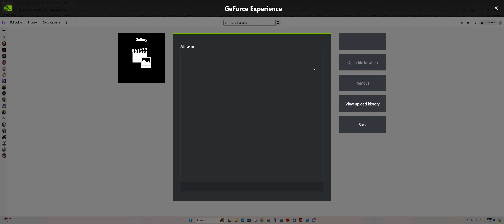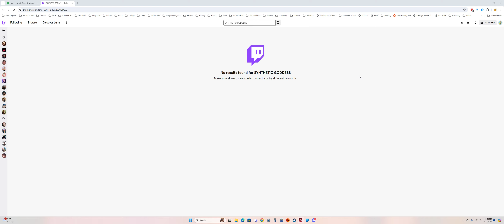Knocked 2... Part 2 Apex Legends 2024 04 17 15 51 01 10 DVR